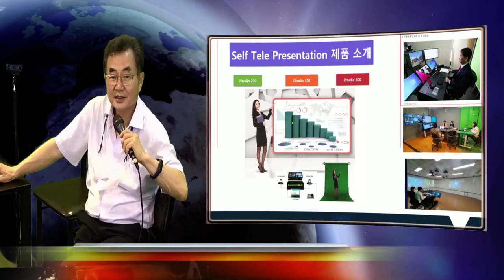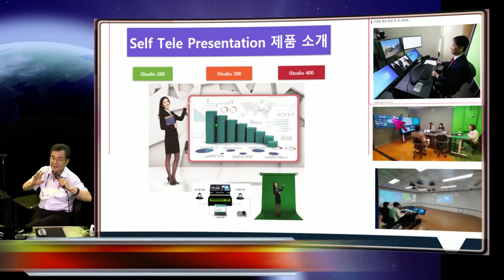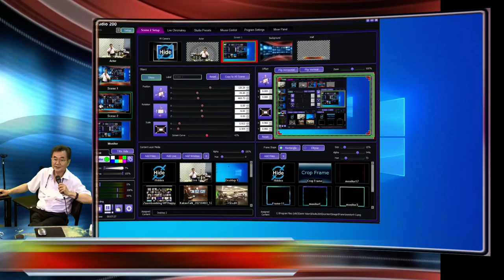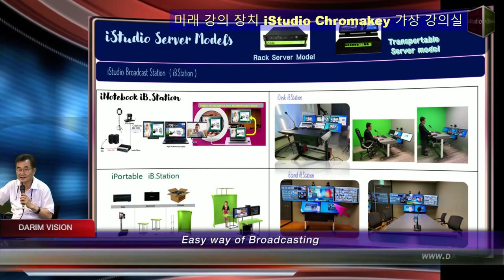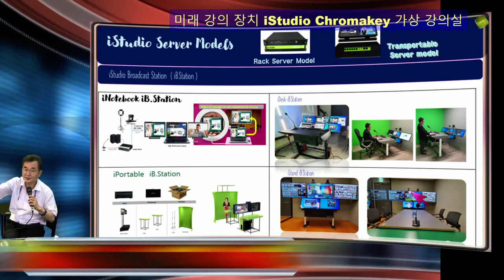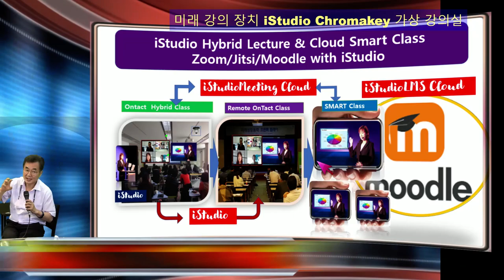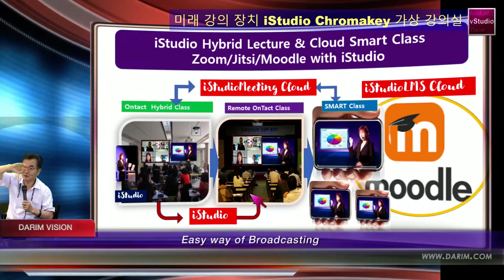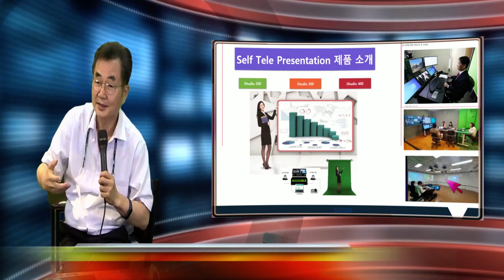서울 제주 iStudio 텔레 프리젠테이션 - 제주 스마트 전략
제주의 고립된 섬이 더이상 스마트 정보 공간속에 전세계와 연결된 세상이 될것입니다.